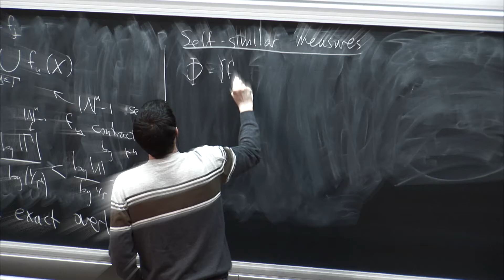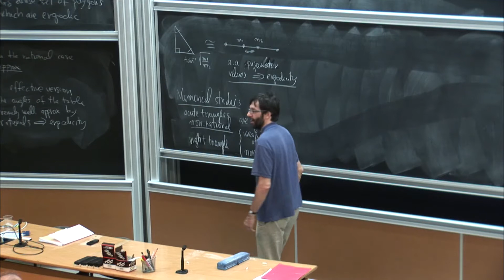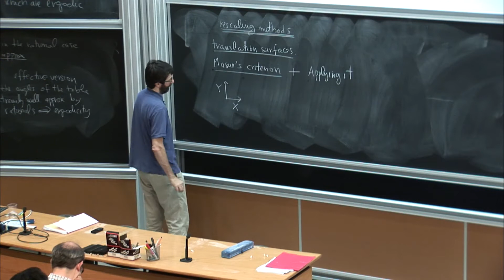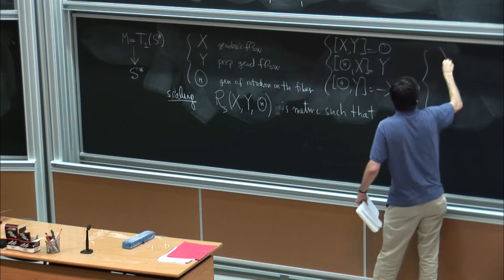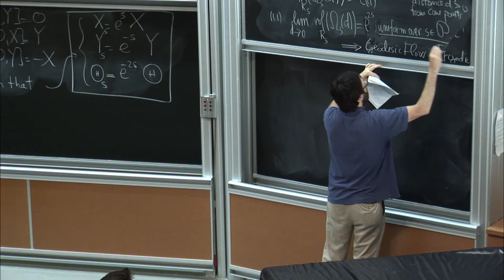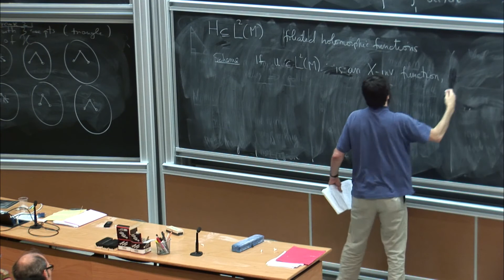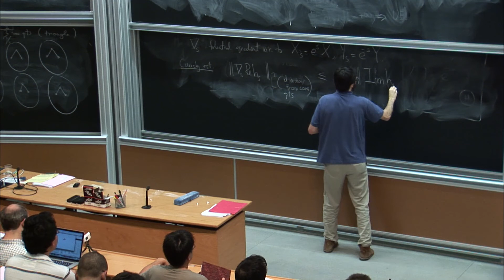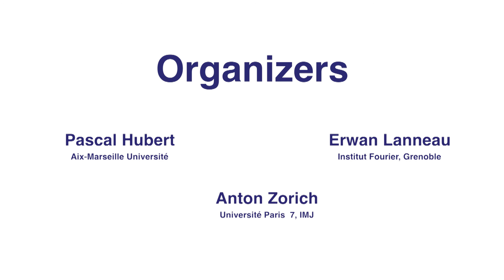Giovanni Forni: On the ergodicity of billiards in non-rational polygons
We will present a geometric criterion for the ergodicity of the billiard flow in a polygon with non-rational angles and discuss its application to the Diophantine case.

Recording during the thematic meeting: "Dynamics and geometry in the Teichmüller space" the July 07, 2015 at the Centre International de Rencontres Mathématiques (Marseille, France)